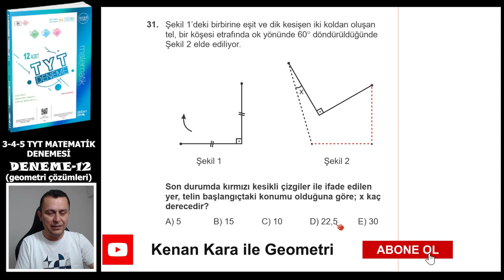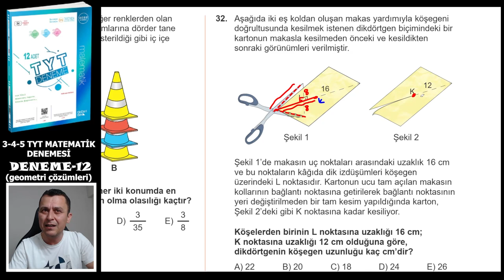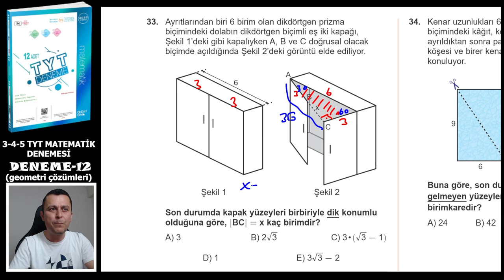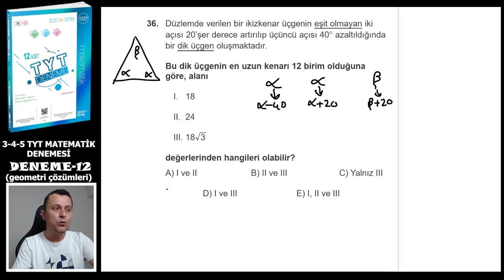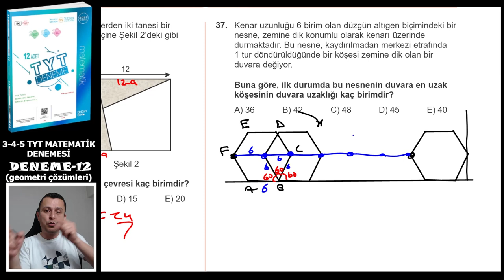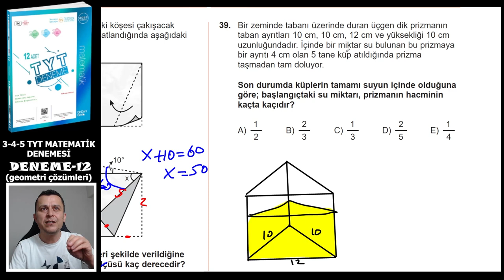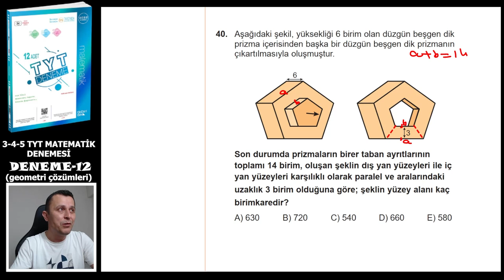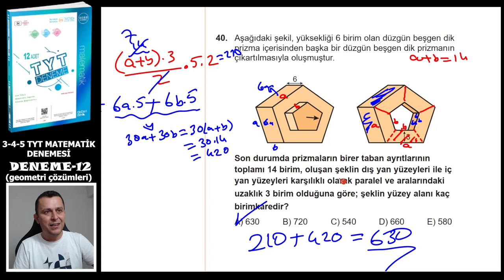DENEME 12 | TYT Matematik Denemeleri | ÜçDörtBeş Yayınları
Üç Dört Beş yayınlarının hazırladığı 12 adet TYT MATEMATİK DENEME sindeki Deneme 12'nin çözümü